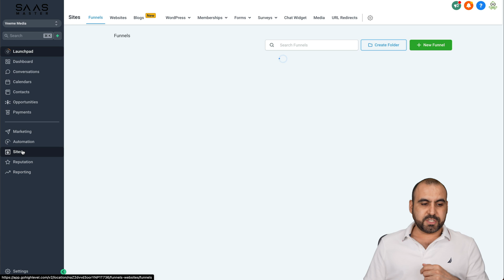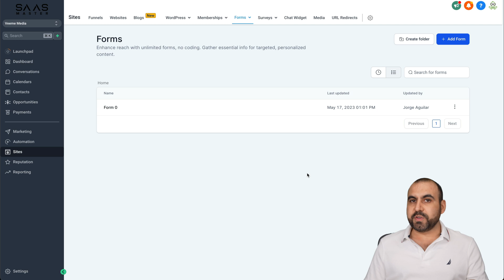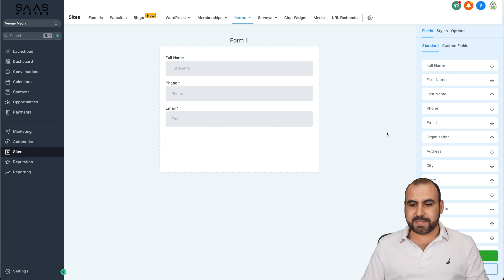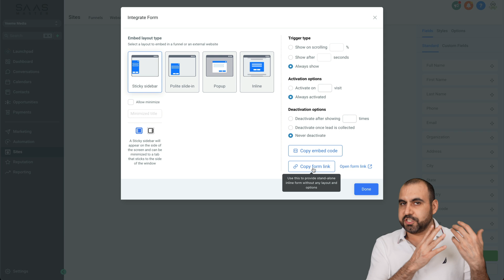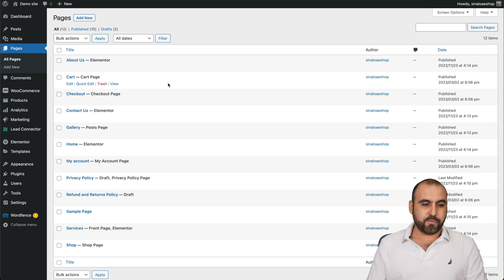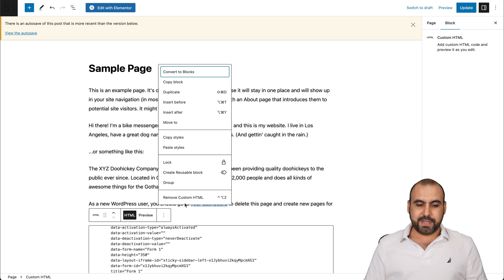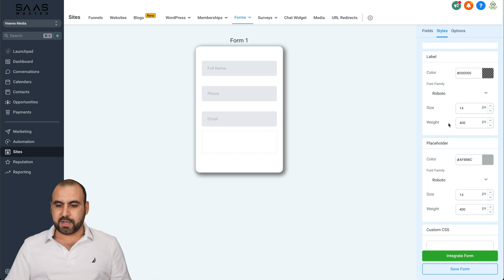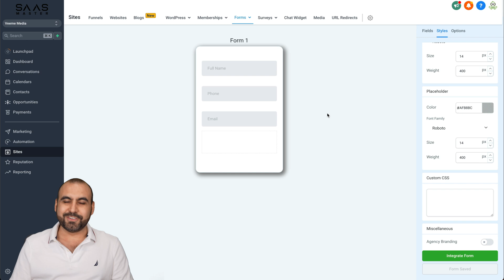Increase Your Leads 🚀 Easy Integration of GoHighLevel Forms on WordPress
Struggling with lead collection for your marketing strategies? We got your back! 🚀

In this video, we dive into embedding GoHighLevel forms on your WordPress site. Our expert guides you through a live demo, showcasing the simplicity of creating a dynamic form, with no coding skills required! 🛠️

Learn how to customize your forms, tailor their trigger times, styles, and how to integrate them into your WordPress dashboard. We offer three different methods suitable for users at all skill levels.

Stick around till the end for bonus tips on enhancing your form's aesthetic appeal and leveraging the full potential of GoHighLevel. 😎

Don't miss out! Click to start mastering form embedding on WordPress today! 🎥

00:00 - Introduction to client data capture and easy sign-up.
00:59 - Demo on adding a new form in GoHighLevel dashboard.
01:59 - Explanation of form activation options.
03:06 - Tutorial on embedding form into WordPress using a header/footer plugin.
04:14 - Method to add form individually to certain pages.
05:09 - Tips on form customization.
06:08 - Saving and integrating updated form style into WordPress.
06:40 - Recap and conclusion on the benefits of embedding GoHighLevel forms.